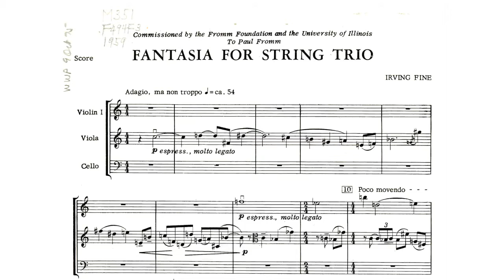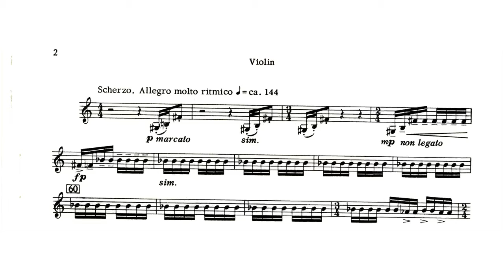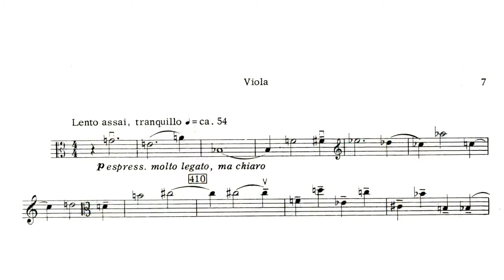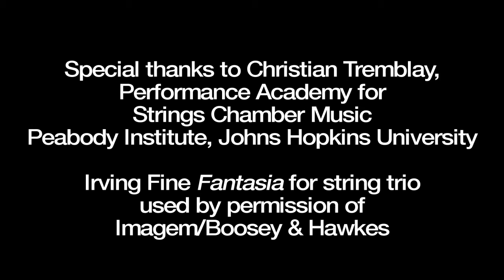Irving Fine Fantasia for String Trio (Performance) with Richard Wernick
Students of the Peabody Preparatory Performance Academy for Strings perform American composer Irving Fine's Fantasia for string trio. This performance was the culmination of a master class led by Pulitzer-winning composer Richard Wernick. Produced in conjunction with the Library of Congress Irving Fine Centennial Festival.

Speaker Biography: Born 1934 in Boston, Richard Wernick's many awards include the 1977 Pulitzer Prize in Music, and three Kennedy Center Friedheim Awards -- the only two-time First Prize recipient. He received the Alfred I. Dupont Award from the Delaware Symphony Orchestra in 2000, and has been honored by awards from the Ford Foundation, Guggenheim Foundation, National Institute of Arts and Letters and the National Endowment for the Arts. In 2006, he received the Composer of the Year Award from the Classical Recording Foundation, resulting in the funding for an all-Wernick CD on the Bridge label, and featuring performances by David Starobin, William Purvis, the Juilliard String Quartet and the Colorado Quartet. Wernick became renowned as a teacher during his tenure at the University of Pennsylvania, where he taught from 1968 until his retirement in 1996, and was Magnin Professor of Humanities. He has composed numerous solo, chamber, and orchestral works, vocal, choral and band compositions, as well as a large body of music for theater, films, ballet and television.